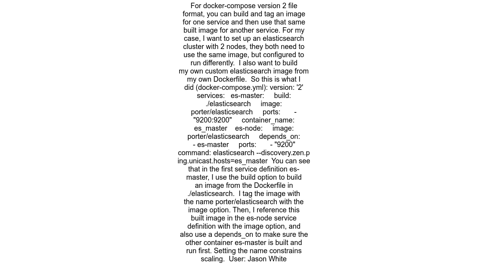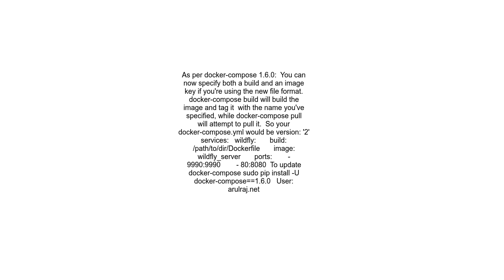How do I define the name of image built with docker compose